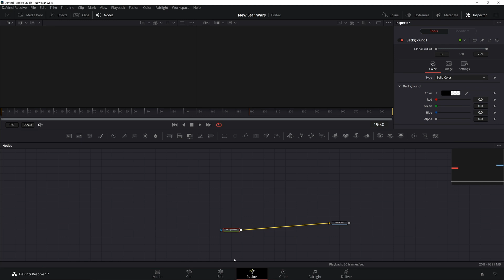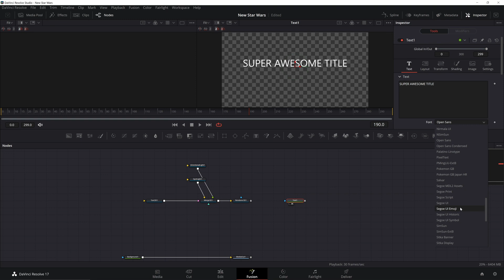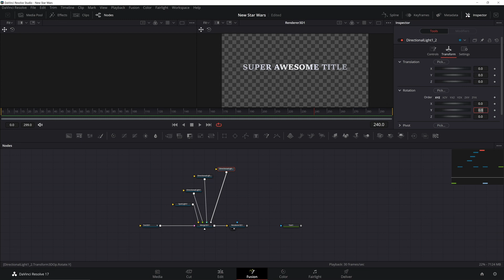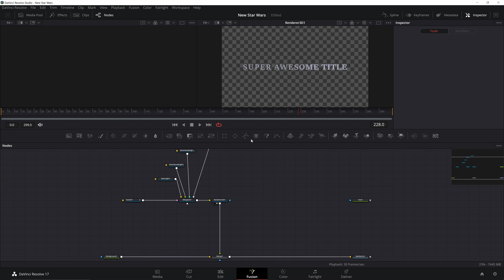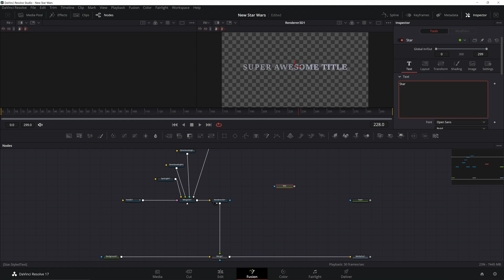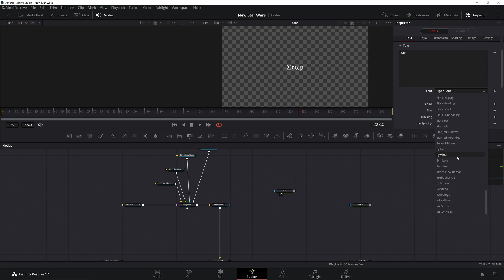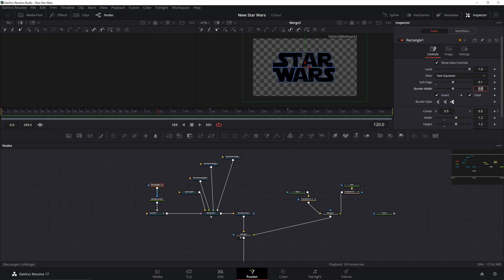Star Wars ROSW Title | Davinci Resolve 17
By request, here's how to make a Star Wars Rise of Skywalker style title sequence in Davinci Resolve Fusion.

*To get your text looking right put in StaR and warS

0:00 The Rise of Titles
0:25 Setting Up
0:50 Center Text
2:50 Star Wars Split
4:20 Masking 3D Text
5:05 Adding a Background
5:35 Zoom Out Motion
5:51 Final Title

I recommend them because they are helpful and useful.
Please do not spend any money on these products unless you feel you need them.